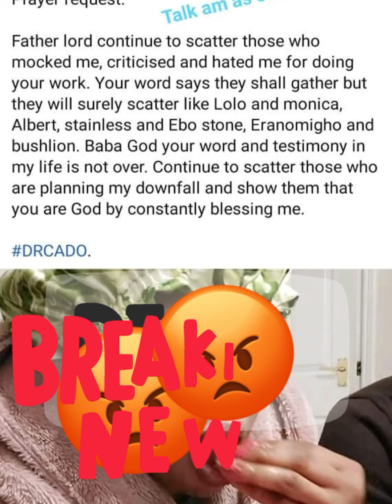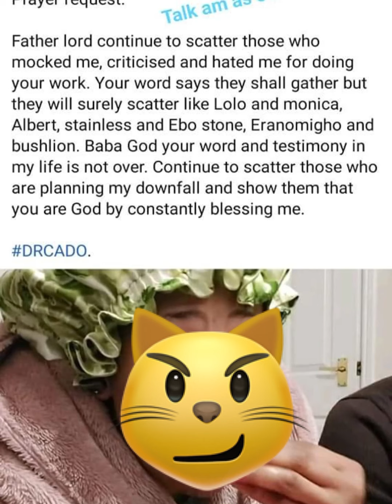MESSAGE TO DION